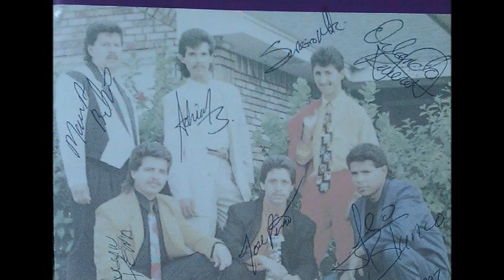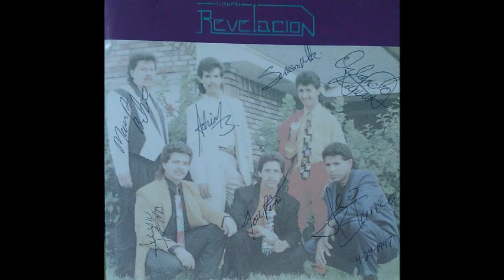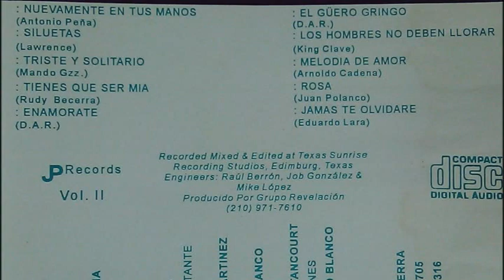gupo REVELACION: Tienes que ser mia VOL.2 1994 ( A.J.B. )